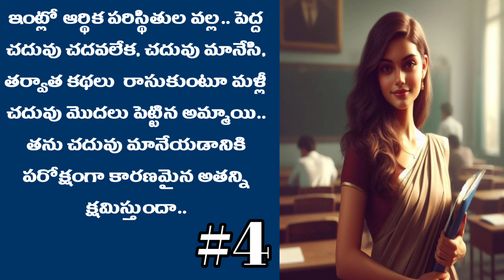జ్ఞాపకం-4 | Telugu Audio Book Novels అంగలూరి అంజనీదేవి